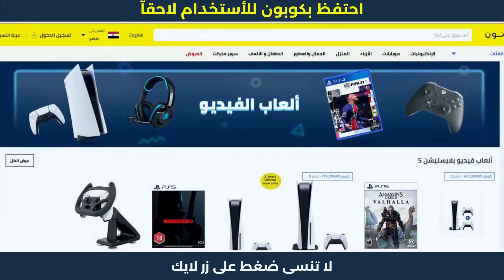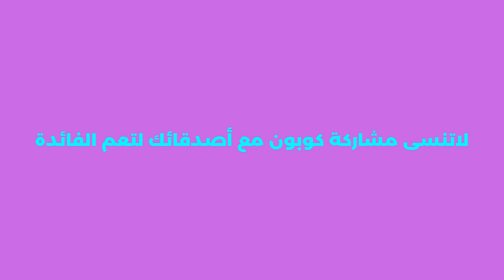مشترياتي من نون 2023 | كيفية ادخل كود خصم نون | noonegyptsale ✅🔥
مشترياتي من نون 2023 | كيفية ادخل كود خصم نون | noonegyptsale . نون منصة التسوق الإلكتروني الرائدة في الشرق الأوسط. تسوق منتجاتك المفضلة من أزياء وإلكترونيات ومنتجات المنزل والجمال ومنتجات الأطفال أونلاين.